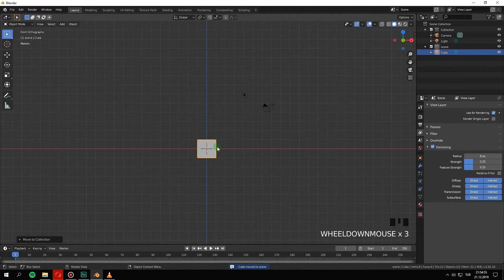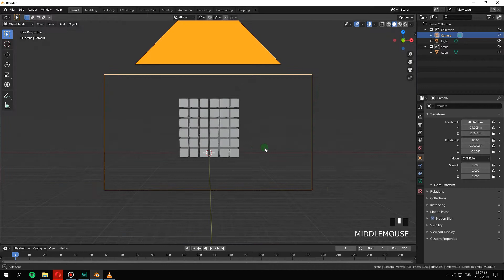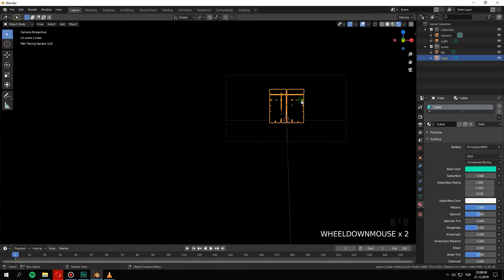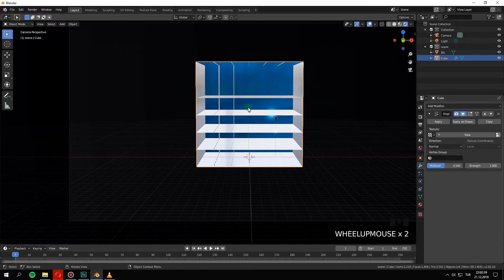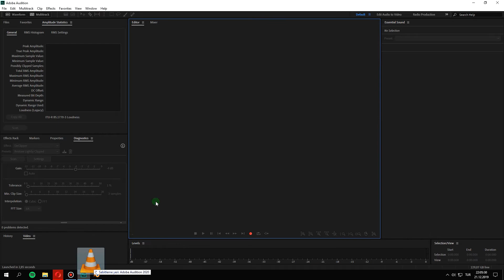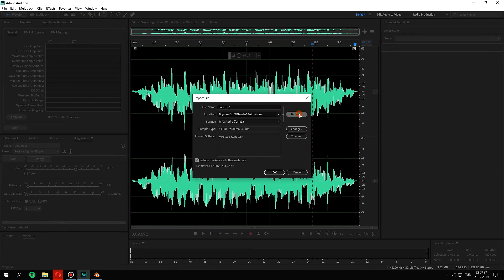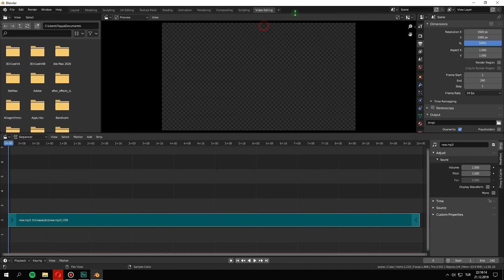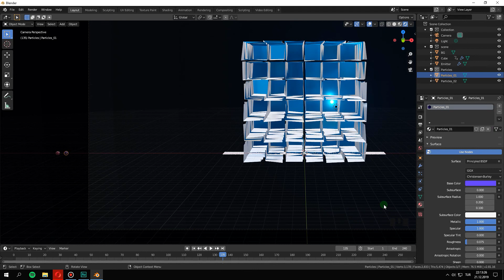1- Müzik,Frekans ve Küp - | Blender - 3d Animasyon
Arkadaşlar, Blender ile 3d serimize animasyon ile başlıyoruz. Bu ilk videomuzda bir müzik dosyasını Blender'da nasıl f-curve olacak şekilde bake yapacağımızı ve basit bir particles efektiyle nasıl sunacağımızı görüyor olacağız. İyi seyirler.